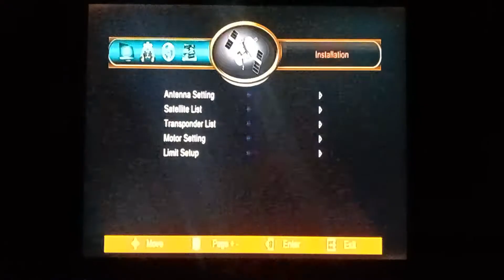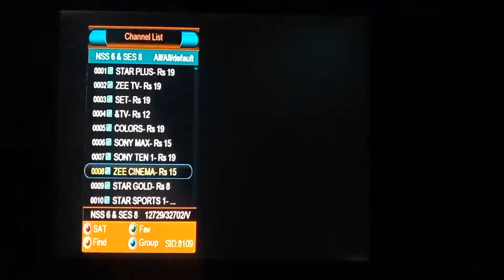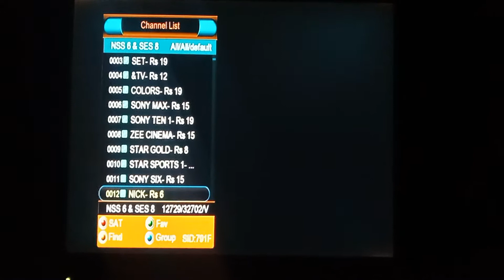Nss6 95E Working on Dscam latest update || 26/3/2022.